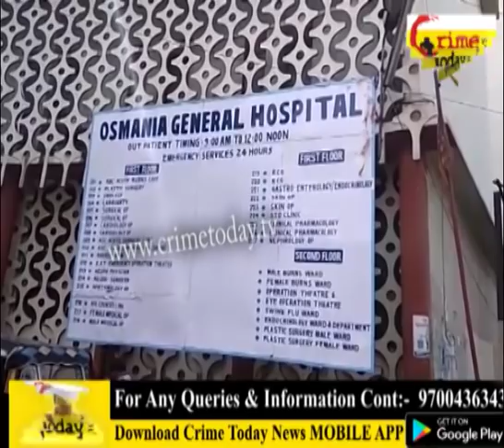CHAR BACHE HOWE YATEEM